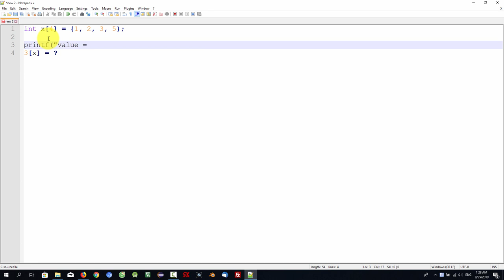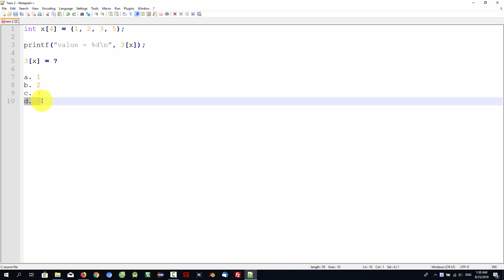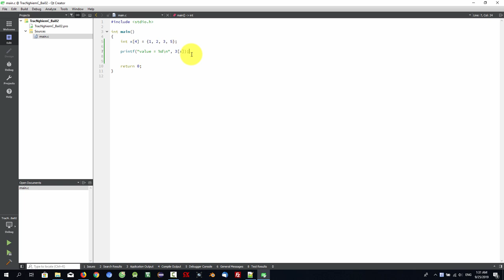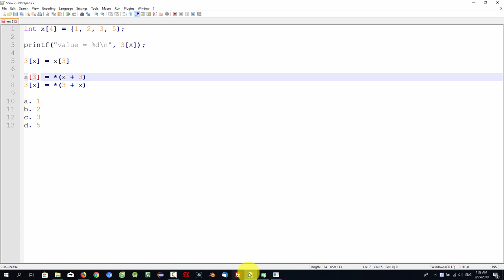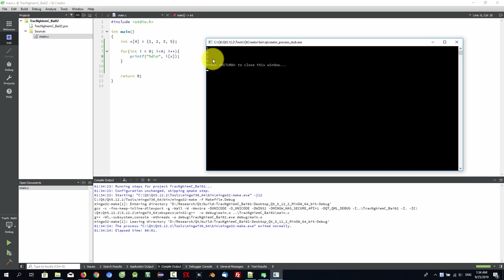Lập trình C - Hack não #02: Truy xuất mảng kiểu ngược đời